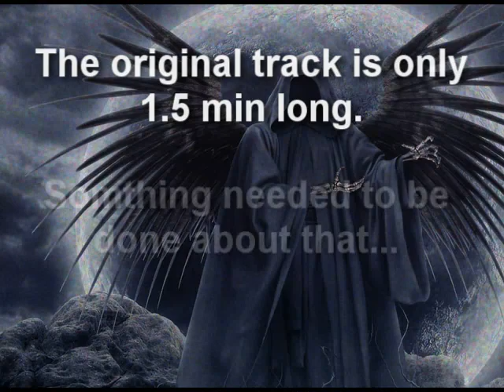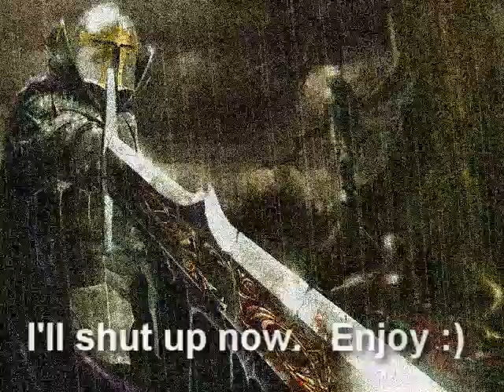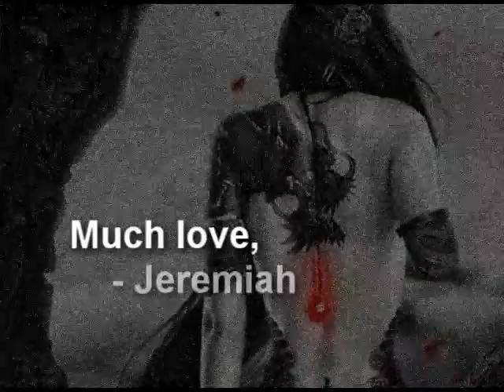AFI - Prelude 12.21 (Pre-Sleep Mix).mov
I've been receiving requests to publish this AFI 12.21 remix / mash-up, from a bunch of peeps that enjoy it on my dance floor recently, so here you go.

Note to audio tech geeks:
I no longer 'produce music' as a general rule. I sold all of my creation / production gear long ago, and this was done in Sony Vegas (which is for video production, rather than audio). So if you want to leave technical input, please feel free, but I don't intend to revisit this project, nor to rebuild a studio (hardware or software) that was intentionally dismantled long ago.

But anyway,
stuff,
things,
etc,
right.

Much love :)